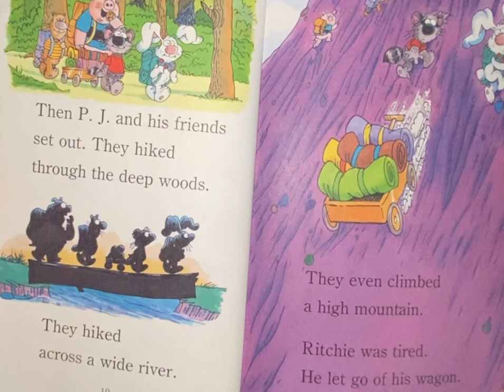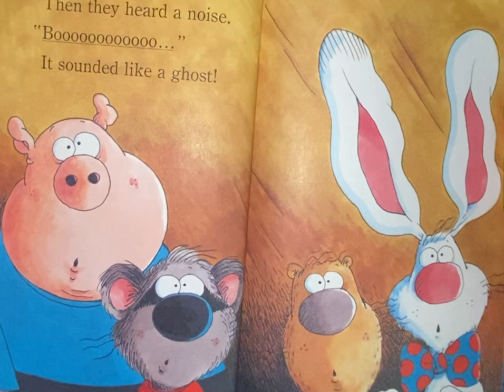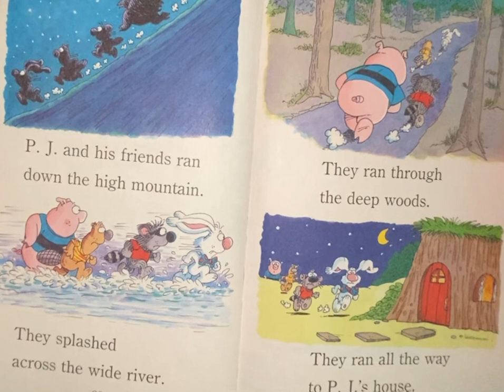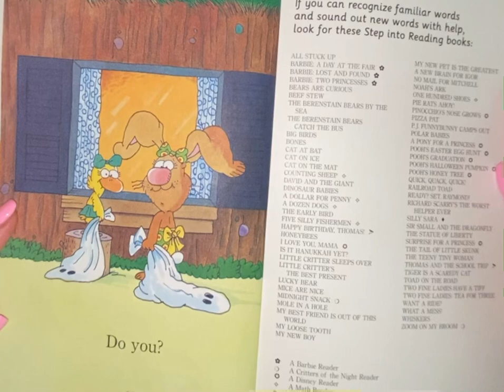P.J. Funnybunny camps out